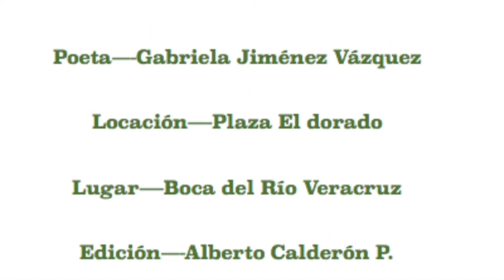Maricarmen entrevista a...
En esta ocasión Maricarmen Delfín entrevista en una bella tarde veracruzana a la poeta Gabriela Jiménez quien lee uno breve poema de su autoría. ¡Vamos a acompañarlas!